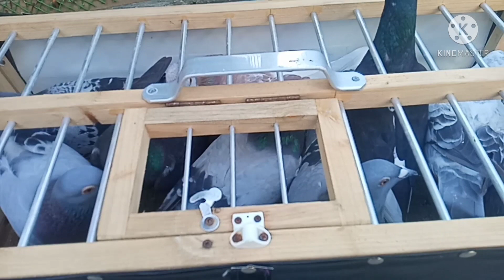RAPPLE BIRD KO ANDON SA DULO NG VLOG KO.